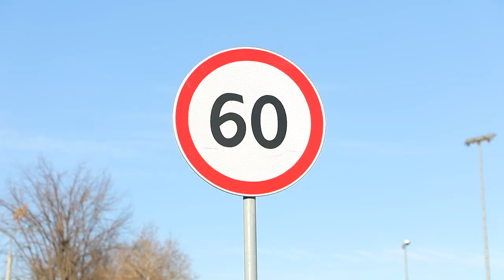Yuqori cheklangan tezlik soatiga 60 kilometr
Boshqa hududlar qatorida poytaxt Toshkent shahrida ham transport vositalarining yuqori cheklangan tezligi soatiga 60 kilometr etib belgilangan koʻchalarda tegishli taqiqlovchi belgilar oʻrnatilmoqda.